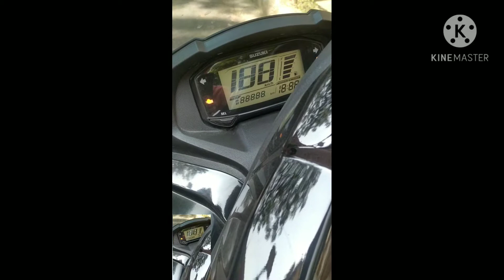Suzuki burgman Street 125cc review, matte bordeaux red colour.